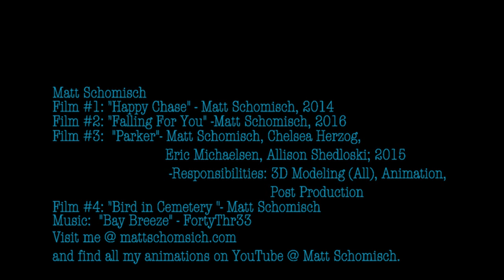Demo Reel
Current Demo Reel for Matt Schomisch.
This is simply a showcase of my work for potential employers and colleagues, I do not claim the rights to the music used in my video, nor do I plan to make money from it.